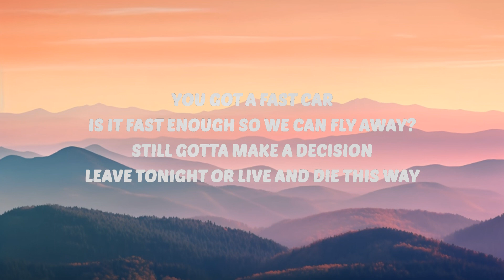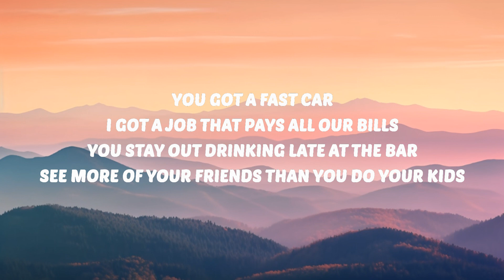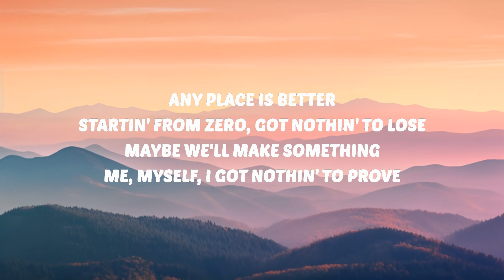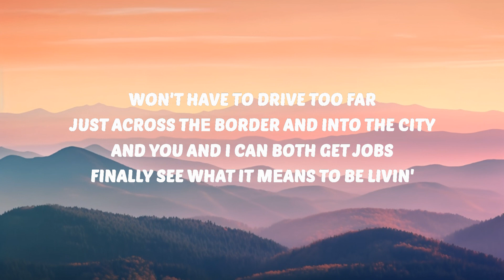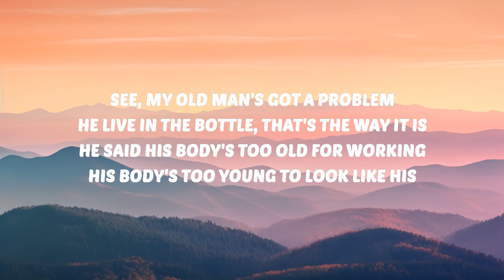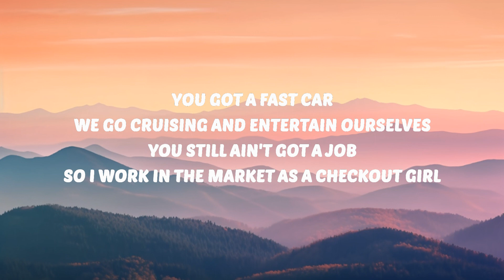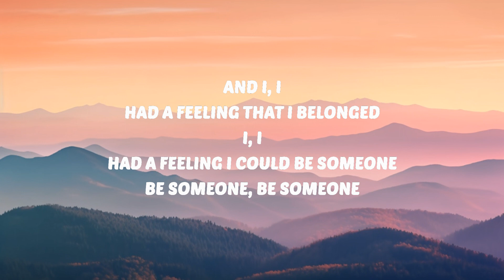Luke Combs - Fast Car (Lyrics) |25min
Luke Combs
Fast Car
Fast Car Luke Combs Lyrics
Luke Combs Lyrics

🎤 Lyrics:
[Verse 1]

[Verse 5]
I'd always hop